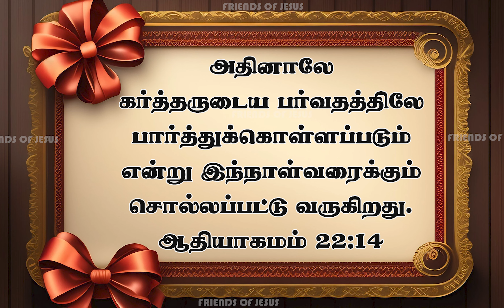இன்றைய வார்த்தை | Today Bible Verse in Tamil | Today bible words in tamil | daily devotion in tamil.